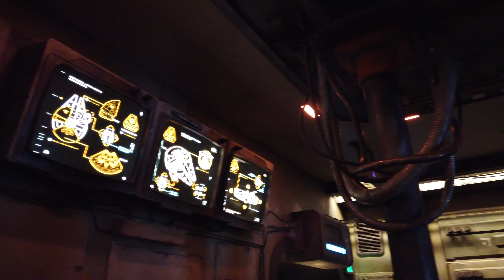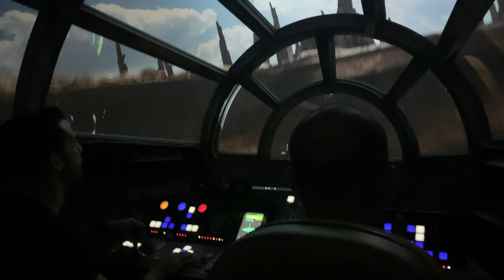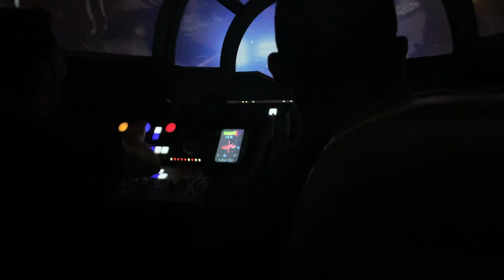Star Wars Galaxy's Edge - VLOG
Tuvimos la oportunidad de ir a un preview de Galaxy's Edge, el nuevo parque de Star Wars en Disney World en Orlando